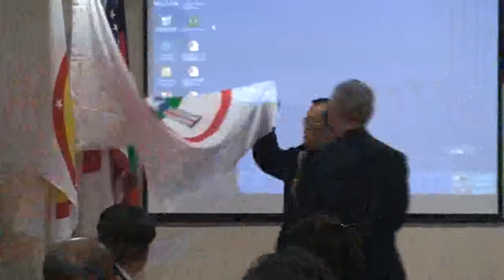110213-658-台灣國際地位-日屬美佔-林志昇-台灣民政府第二屆法理學院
About

The Real Taiwan:

Taiwan Civil Government is approved by United States Government.

Certificate issued by Government of the District of Columbia, initial file #: C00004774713

Registration to U.S. Department of Justice: Documents -- Registrant# 6340 for TAIWAN